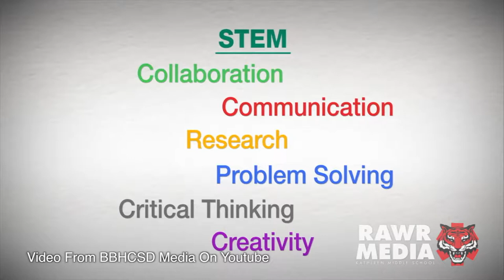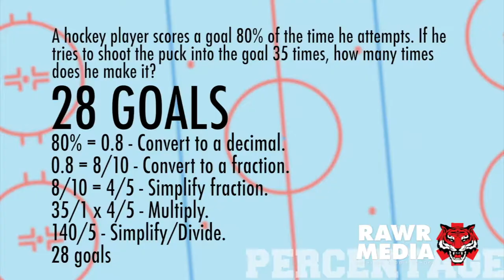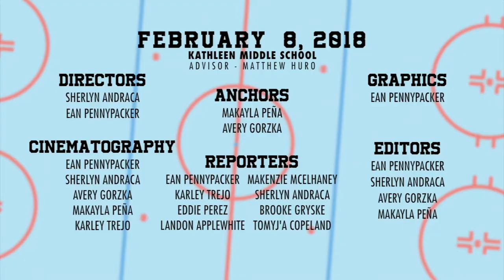01 Kathleen Middle News Show 3